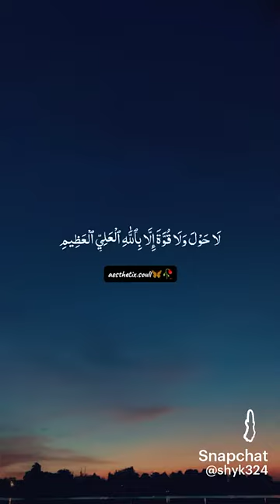Nek Doa নেক দোয়া